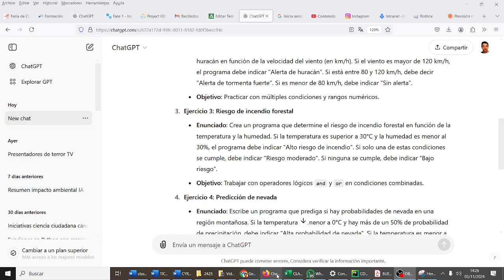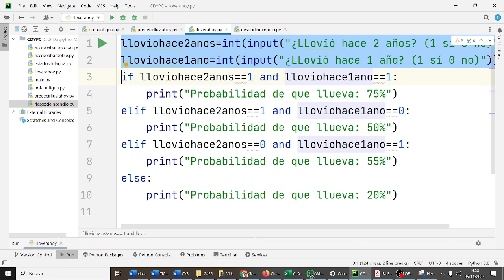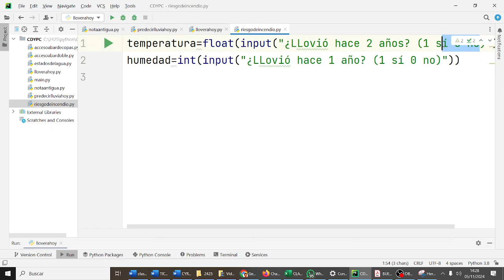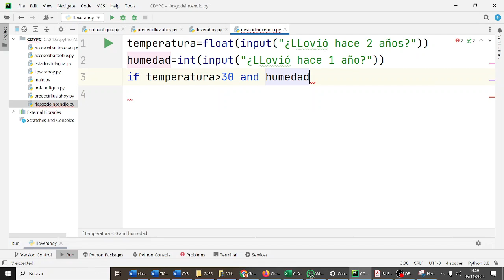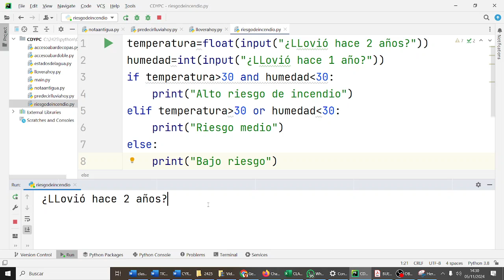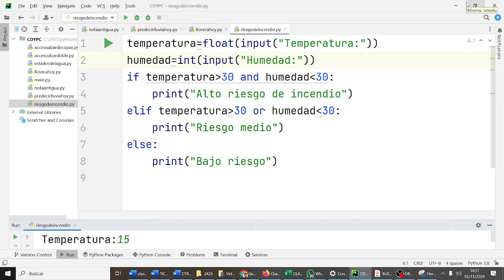Predicción incendios Sierra Bermeja Condiciones compuestas Python 1BACHA CDYPC 1BACH IES Monterroso